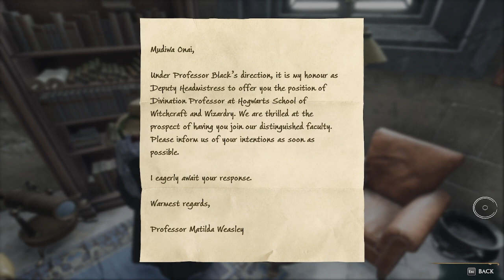Hogwarts Legacy | The most HATED Girl in Hogwarts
Welcome to the start of Hogwarts Legacy and with it the journey of becoming the Wizard King.